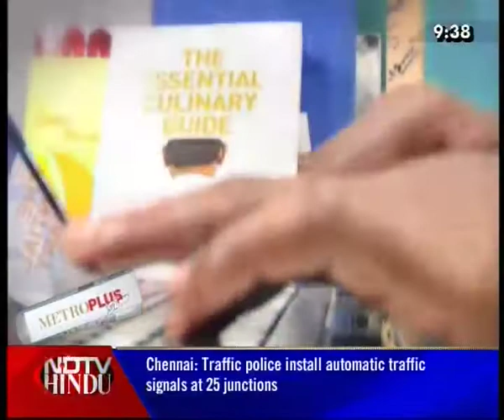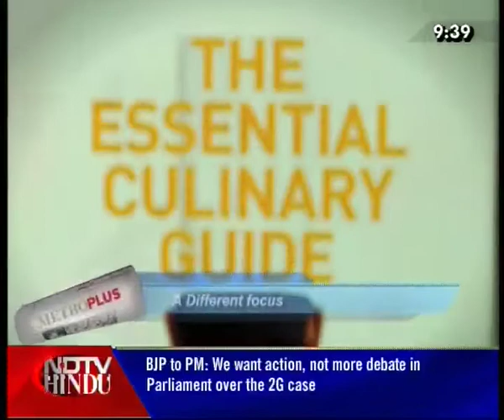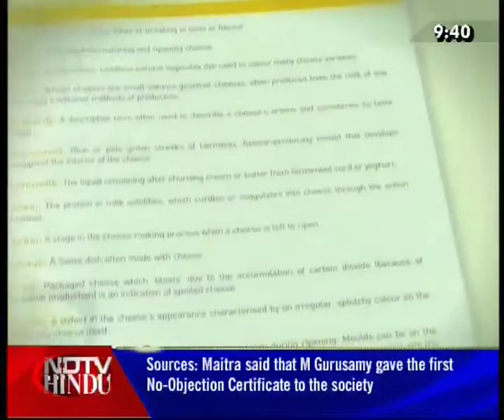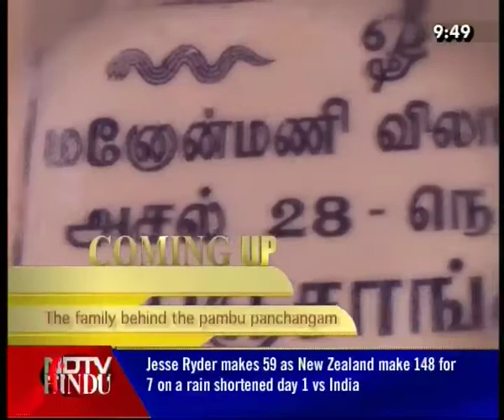METROPLUS SHOW - EPISODE 39 2 (3) - A GIFTED CHEF & THE CHENNAI TREKKING CLUB.- NDTV HINDU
Chef Soundararajan launches his first book- The essential culinary guide. Peter Van Geit tells us all about the Chennai trekking club.